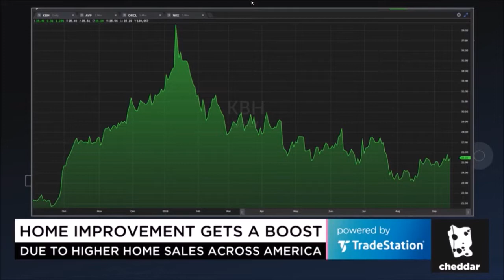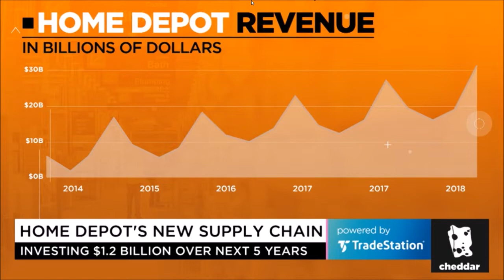Melissa Armo | The Stock Swoosh | CheddarTV